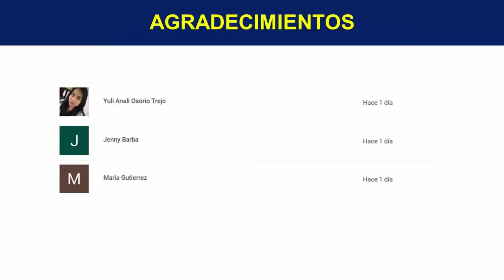7 Mascarillas Para El Acne En La Cara: Tratamiento Para El Acne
7 Mascarillas Para El Acne En La Cara: Tratamiento Para El Acne

¡TE INVITO!!...

Para muchas personas la aparición de acné en la cara resulta muy problemático y vergonzoso, este problema tiene diferentes causas, puede deberse al consumo excesivo de grasas, mala digestión o mala higiene en el rostro.

Existen remedios caseros para el acné que son muy fáciles de realizar, hoy te hablaré de varios de ellos.

¿Cómo Eliminar El Acné?

Si estas en busca de maneras efectivas y naturales de eliminar el acné, no dudes en usar tratamientos y mascarillas naturales, ya que te brindan los mismos beneficios que los productos comerciales y puedes realizarlos en casa.

Tratamiento Casero Para El Acné:

Si deseas realizar tratamientos caseros para combatir el acné, es importante que los realices diariamente, ya que si lo haces de forma esporádica, es probable que no obtengas los resultados que deseas.

Usa Mascarillas Naturales Para El Acné:

Una de las mejores maneras de quitar el acné, es mediante la realización y aplicación de mascarillas hechas con productos naturales, ya que además de eliminar este problema, mantiene tu piel más joven e hidratada.

La Miel Para El Acné:

La aplicación regular de mascarillas hechas con miel, es muy usada para eliminar las impurezas de tu rostro que causan la aparición del acné, puedes mezclarla con manzana para que tengas mejores beneficios.

Puedes Realizar Mascarillas Para La Cara Con Avena:

La avena es muy efectiva para combatir los problemas de acné, esto se debe a que posee una increíble propiedad antibacteriana y por su alto contenido en fibra, puedes mezclarla con agua y aplicarla en tu rostro o puedes consumirla en ayuna.

Arcilla Verde Como Tratamiento Para El Acné:

Otro producto completamente natural que te ayuda a eliminar el acné y mantener la piel de tu rostro suave y cada vez más saludable, es la arcilla verde, solo debes aplicarla en tu cara durante 10 minutos todos los días.

El Árbol De Té Y Yogurt Para El Acné En La Cara:

La mascarilla hecha con árbol de té y yogurt es una excelente aliada para combatir el acné, ya que el yogurt contribuye a mantener la piel hidratada y evitar la acumulación de grasa, mientras que el árbol de té elimina cualquier infección.

Clara De Huevo Para Realizar Mascarillas Para El Acné:

Seguro has escuchado de las propiedades que tiene la clara de huevo para la piel, pues esta es muy utilizada en la realización de mascarillas para quitar el acné, ya que reduce el exceso de grasa de tu rostro.

Bicarbonato De Sodio Como Remedio Para El Acné:

Puedes usar el bicarbonato de sodio como remedio para combatir el acné, solo debes mezclarlo con un poco de agua y aplicarlo en tu rostro, déjalo actuar durante 30 minutos, luego retíralo con abundante agua.

Mascarilla De Sábila Para El Acné:

La sábila es muy usada para combatir los problemas de acné, ya que esta tiene propiedad antiinflamatoria disminuyendo la hinchazón, además de aliviar la irritación y eliminar el enrojecimiento.

¿Cómo Preparar La Mascarilla De Sábila?

La preparación de la mascarilla de sábila es muy simple de realizar, solo debes sacar la pulpa de una de las hojas de la sábila y aplicarla directamente en tu piel, es importante que evites el contacto con el sol.

Otros Tips Para El Acné:

Además de las mascarillas y tratamientos naturales, existen otros tips que ayudan a evitar la aparición del acné y eliminarlo, se recomienda mantener una alimentación con bajo contenido en grasa y lavar la cara constantemente.

Incluye Las Zanahorias En Tu Dieta:

La zanahoria es una verdura que le aporta a tu cuerpo grandes cantidades de vitamina A, esta es muy importante para mantener sanos y fuertes los tejidos de la piel, por esto se recomienda consumirla.

Evita Usar Maquillaje:

Si sufres de piel grasa y problemas de acné, evita usar maquillaje, ya que este contribuye en la acumulación de impurezas en tus poros, causando su inflamación y la aparición de granos en tu piel.

La Salud De Tu Piel Es Importante:

Ya conoces las mejores opciones para combatir el acné, sin embargo para evitar que aparezca debes tener una alimentación balanceada, consumir suficiente agua y mantener una buena higiene en tu rostro.